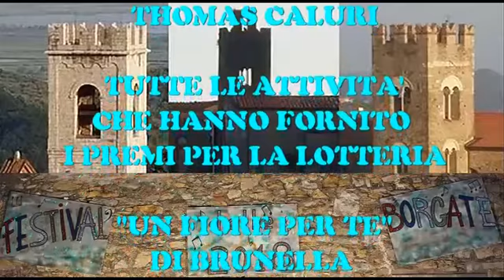GIULIO DE RANIERI - UNO SU MILLE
Festival delle borgate 2018
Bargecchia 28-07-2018